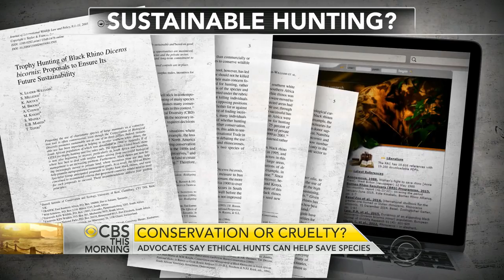Advocates say ethical hunts can help save endangered species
Big game hunters have felt a backlash ever since Cecil the lion was killed. They insist that hunting, done ethically, benefits endangered animals through millions of dollars funneled to conservation efforts. American Airlines and Delta are the latest carriers to announce it will no longer ship big game trophy animals. Anna Werner looks at the larger debate over legal trophy hunting.